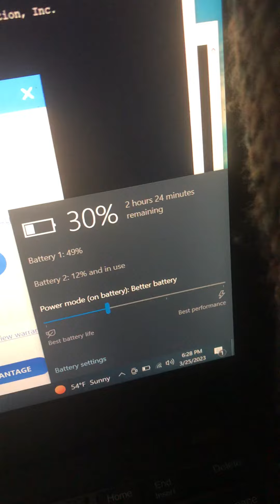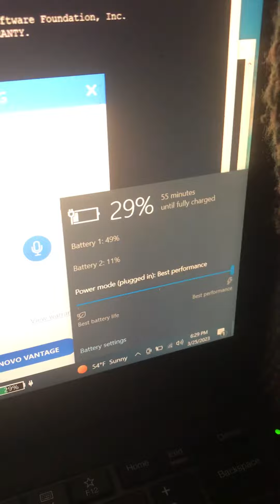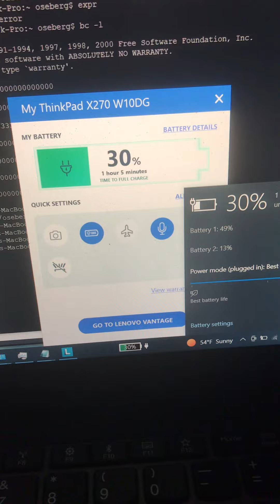Ready For The Next Power Outage.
Ready for the next power outage with a LiPo powered USB-C charger.